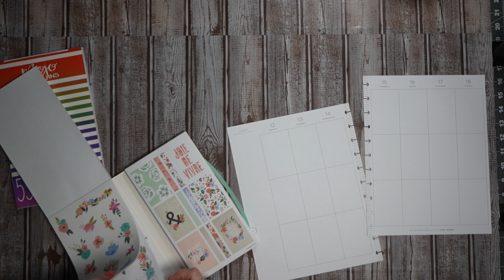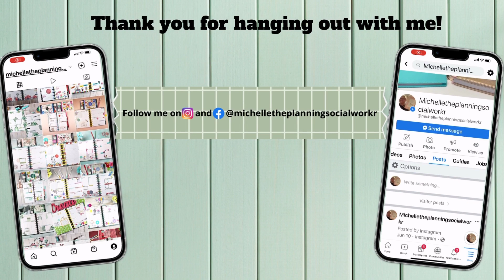Plan with me big vertical happy planner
Hello All,
Join me for a Plan with me in my big vertical happy planner. In this weeks spread I will be using stickers from happy planner and mojo jojo plans.
I am planning for the week of June 12-18, 2023.

Sticker Books Used:
Florals Mega Sticker book by The Happy Planner
Rainbow Boxes by Mojo Jojo Plans
Products Used:
Sizzix Tweezers
Cricuit Control Knife